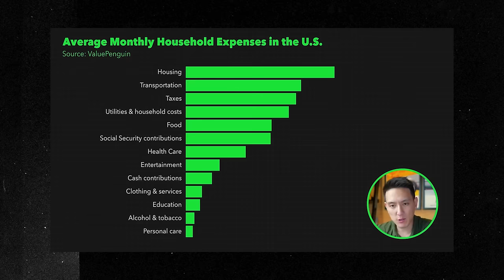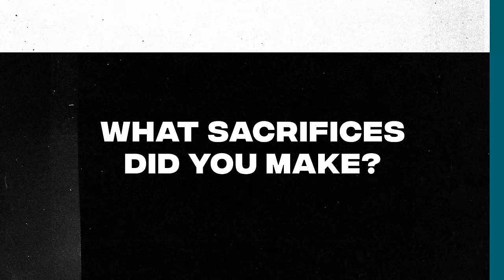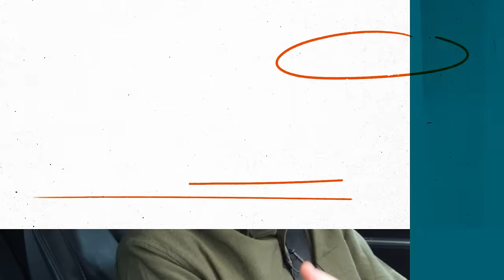Millionaires in Cars Getting Coffee with Humphrey Yang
About this episode:
Ride along as I treat Humphrey Yang, former financial advisor turned social media influencer,  to a cup of Nashville’s finest coffee. We’ll break down his wealth, his investing habits, and what he really thinks of Gen Z.